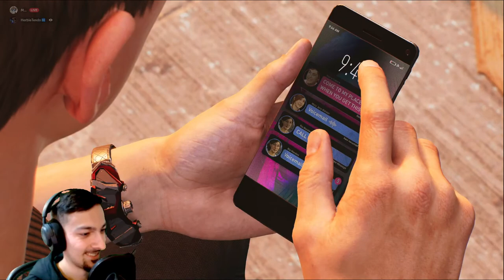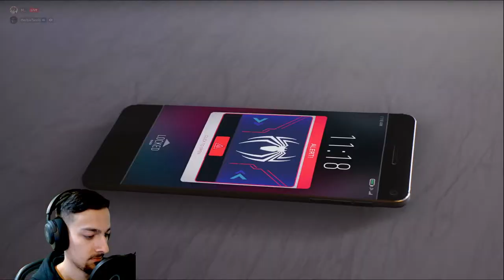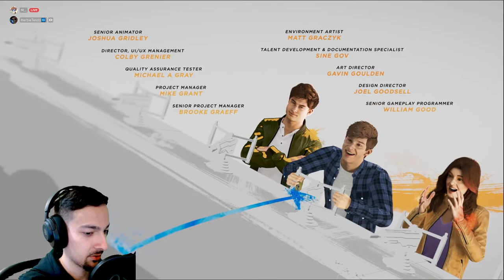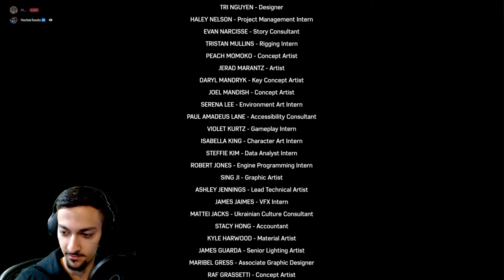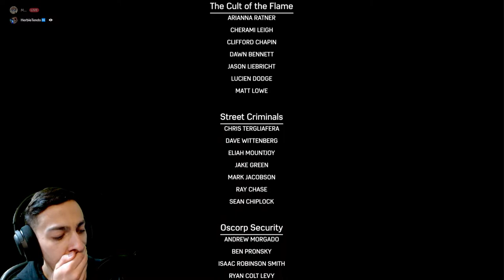Marvel's Spider-Man 2 (Live Stream) Part 4 FINALE! - MusicianNrd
Featuring Guests

Timestamps:
0:00 - Start Streaming
3:09 - Face Cam
7:57 - Last Mysterio Mission
20:37 - Howard Side Mission
26:03 - Herbie mixes up Adam West with Billy Adam
28:09 - Spider-Man 3 Symbiote Suit
28:29 - “Where Have You Been” side mission
29:42 - Herbie’s laugh and the rat jumpscare
41:45 - Mary Jane Section
1:09:25 - Bully Lowenthal
1:13:39 - Argument Mission
1:19:26 - Escape Mission
1:32:37 - Miles Morales VS Mister Negative
1:49:46 - Boring Travel
1:52:55 - Symbiote Time!
1:56:25 - Symbiote Spider-Man VS Kraven The Hunter
2:02:45 - Round 2
2:08:10 - Miles Morales VS Symbiote Spider-Man
2:10:45 - Round 2
2:12:12 - Round 3
2:16:15 - Miles Wins
2:23:19 - Wraith Side Mission
2:37:12 - School Mission
2:49:10 - Feeding my dog off screen
2:51:11 - Last School Mission
3:07:41 - VENOM TIME!
3:19:18 - Venom VS Kraven The Hunter
3:22:09 - Round 2
3:24:05 - FATALITY! VENOM WINS!
3:30:06 - Symbiote Enemies!
3:35:29 - Creating Sound Grenades
3:42:46 - Subway Section
3:52:31 - Wraith Mission
3:57:43 - Spider-Man VS Wraith
3:59:38 - Round 2
4:09:59 - Last Wraith
4:28:57 - Explaining what happened to Herbie after he left 2 hours ago
4:37:01 - Spider-Man VS Scream
4:40:23 - Round 2
4:42:10 - Round 3
4:44:30 - Round 4
4:47:19 - Mary Jane Quits
4:51:40 - Wolverine Costume for Miles
4:53:19 - Web of Shadows Time!
4:56:37 - Entering Peter’s Mind
5:09:27 - Peter’s Anti-Venom Suit
5:13:57 - Not So Boring Travel
5:17:44 - First Annoying Symbiote Hive
5:26:18 - Symbiopolis
5:35:15 - Miles’ Worst Story Costume
5:54:42 - Glitchy Robot Spider Collectible
5:58:43 - Putting on my mask before the final mission
6:04:42 - Resident Evil: Spider-Man Edition
6:12:44 - Spider-Men VS Venom
6:15:59 - Round 2
6:24:40 - Round 3
6:28:51 - Final Round
6:32:29 - Quick Time Event
6:39:04 - Ending
6:48:51 - Credits